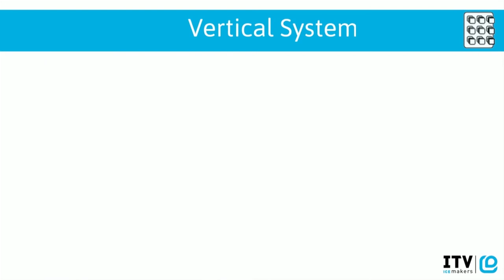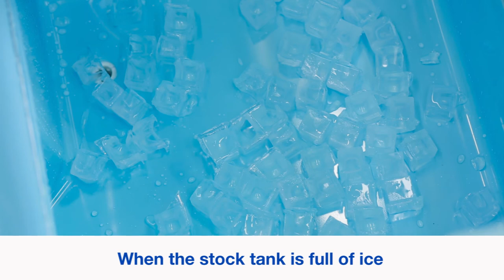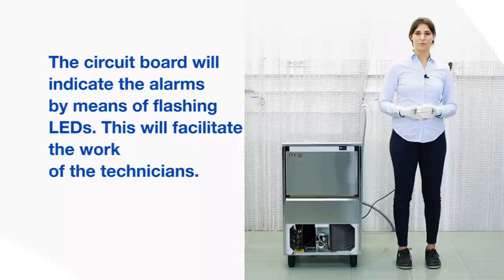Spika ice machines - working principles